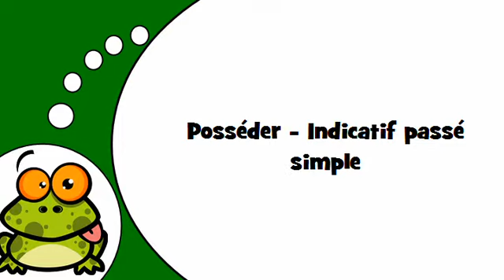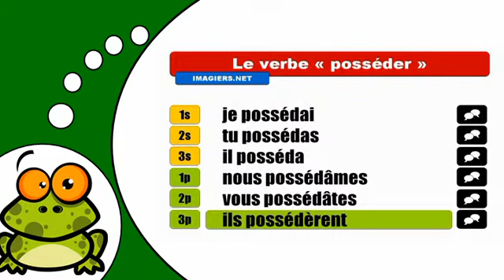How to conjugate Posséder # Indicatif passé simple